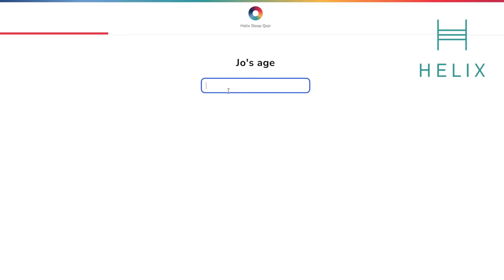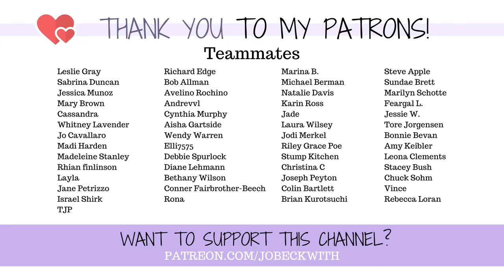What No One Tells You About Divorce [CC]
for up to $200 off your Helix Sleep mattress plus two free pillows!

0:00 - What I Wish I Knew About Divorce
1:11 - Our Sponsor, Helix!
3:17 - Identity
6:06 - Relationships & Friendships
8:33 - Couple Friendships
10:47 - Grief
13:17 - Shame

Jo Beckwith
3578 Hartsel Drive #615

MY STORY //

MY EQUIPMENT //

Jo Beckwith
3578 Hartsel Drive #615

MY STORY //

MY EQUIPMENT //